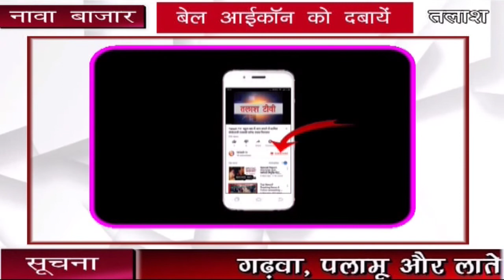नावाबाजार । पलामू । राहगीरों को ठंड से बचने में राहत मिलेगी: जहूर आलम